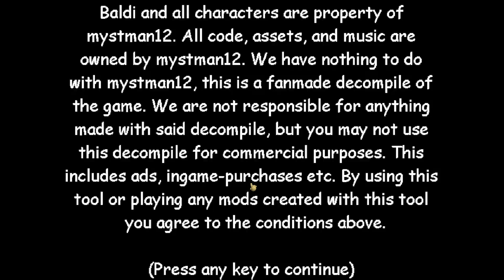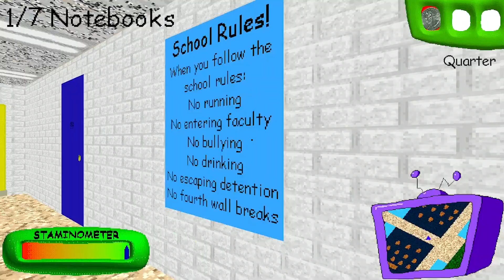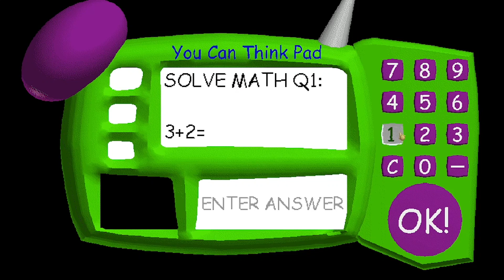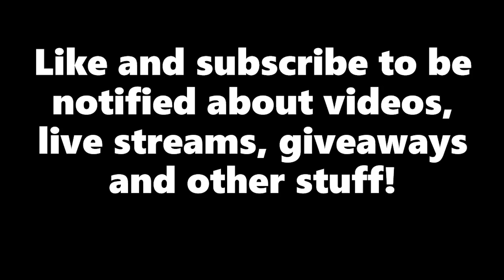Baldi's Basics Playtime Has Had Enough!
@WizeyV1 Good Mod!